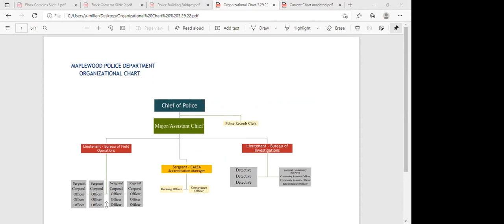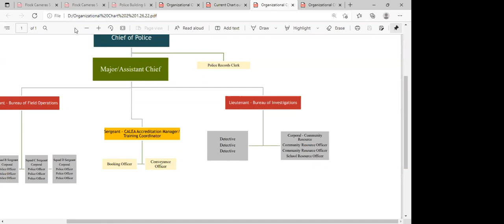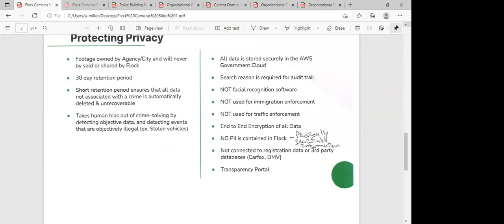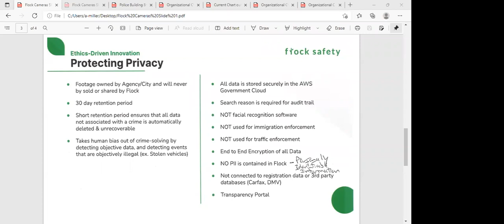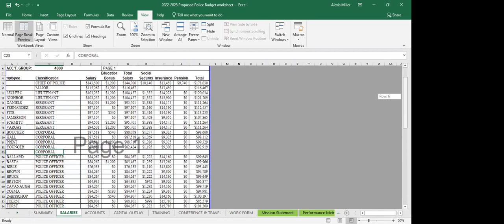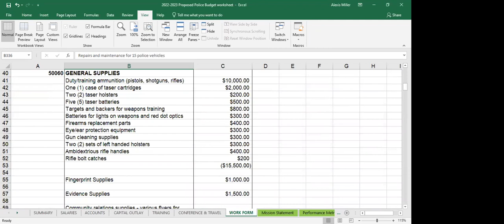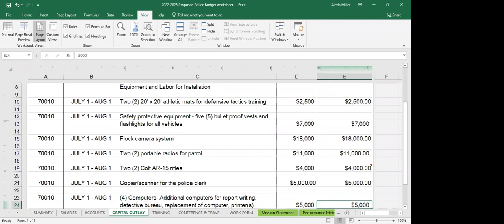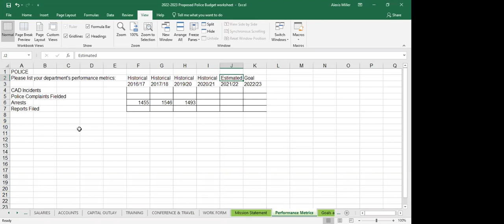3 29 2022 City Council Work Session